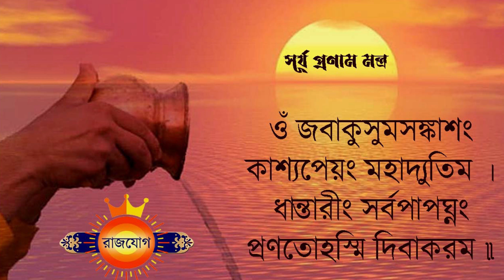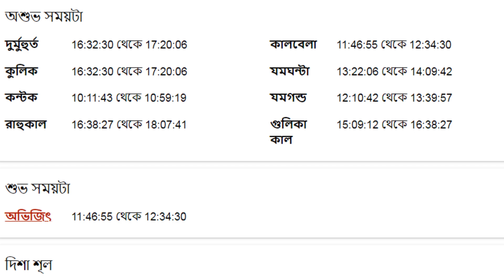বৃশ্চিক রাশি - ১লা অক্টোবর ২০২৩ - Vrishchik Rashi 1st October 2023 Ajker Rashifal - Scorpio